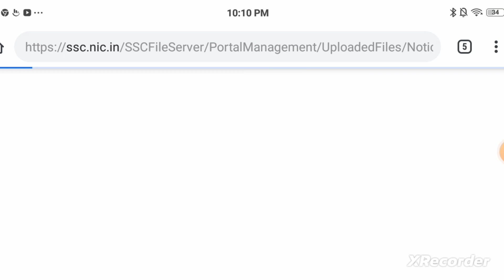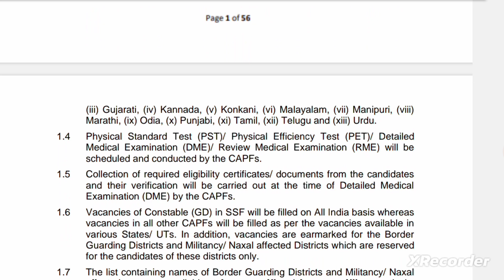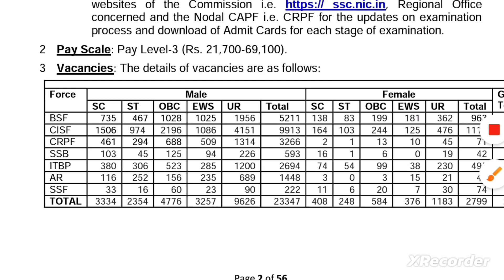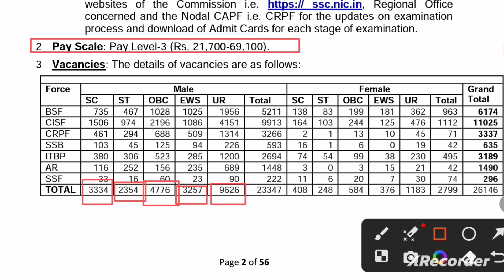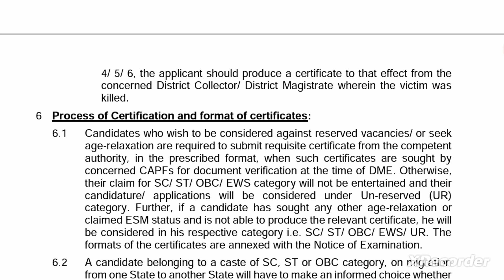SSC GD 2024 भर्ती का Notification आ गया 😂 Total POST 26146 आ गई खुशखबरी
ssc gd new vacancy 2024 sarkari result
ssc gd new vacancy
ssc gd new vacancy 2023 24 sarkari result
ssc gd new vacancy 2023 sarkari result